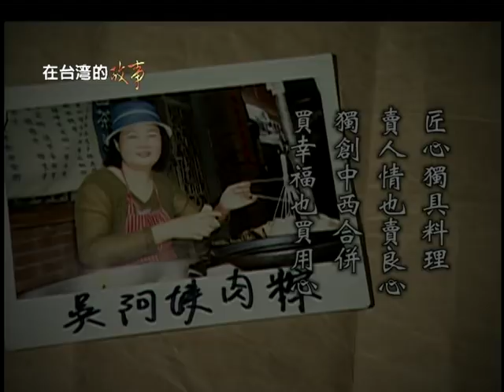小編親證!!會讓人噴飯的粽子你吃嗎?【端午一部曲】【在台灣的故事節目精選】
端午節到了~
你喜歡北部粽還南部粽呢?更愛客家粽還是閩南粽?
在台灣的故事曾拍了不少跟粽子有關的主題
還記得幸福粽子嗎?
小編親證!!大姐神回覆讓小編不小心笑出來 差點把口中的粽子噴出來 XD"
本集幕後插曲之⋯聽之前拍這集的工作人員說當時在現場 也被大姐的話語逗笑到腹肌都笑出來了呢😂
到底為什麼稱它為幸福粽呢?還不趕快看影片~~
端午連假開始的第一波由阿朋率先祝大家端午節快樂歐~